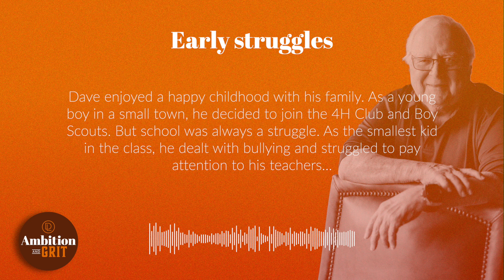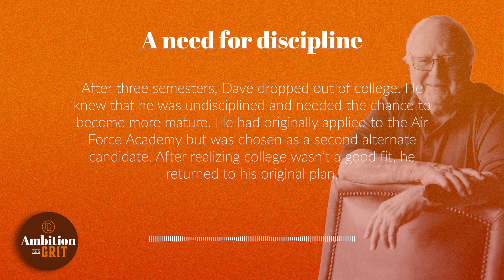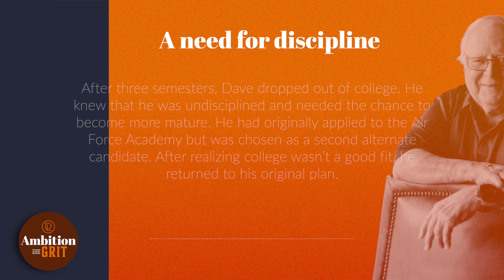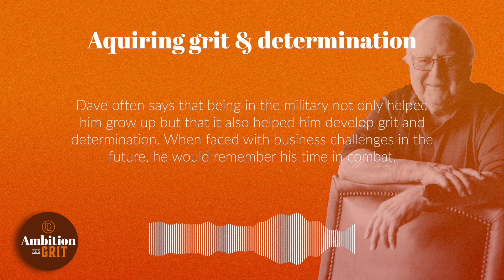From Farm Boy to Founder: The Inspiring Journey of Dave Liniger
Once just a boy in a small farming town of Marion, Indiana, Dave Liniger found his path as an entrepreneur, philanthropist, and visionary in the world of real estate. His journey serves as a testament to the power of ambition and grit.

Main Topics:
Dave's personal backstory - He grew up in a small farming community called Marion, Indiana. His parents divorced when he was young, and he struggled to find himself during his early years. Despite these challenges, he was able to overcome and build his dream business.
Choosing the right career path - Dave shares his perspective on pursuing a college education and advises individuals to carefully consider their goals and what they want to do. College is not for everyone, and exploring other options like the military can provide valuable experiences and direction.
Building a successful business - Dave emphasizes the importance of hard work, following one's own path, and surrounding oneself with influential figures. He found inspiration from military heroes and learned from observing successful people. Being passionate about one's work can be instrumental in achieving success and avoiding the feeling of "going to work."

Episode Links:
To listen to more episodes of the Ambition and Grit podcast and learn more about Dave's story: visit ambitionandgrit.com.

Ways to Connect:
Connect with Dave:

Follow Ambition and Grit on various social media platforms for updates, quotes, and behind-the-scenes content: